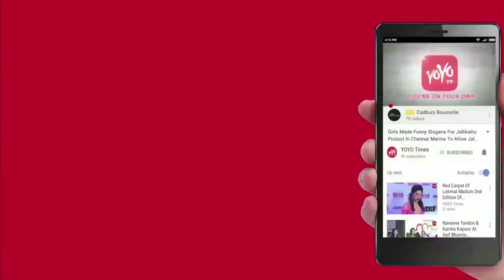Bollywood Beauty As Gangster In Saaho | Prabhas | Shraddha Kapoor | Mandira Bedi | YOYO Times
Mandira Bedi are also on the screen as well as the opportunity to work with Bollywood in Bollywood. At the age of 45, she still does not care about fitness. That's why he does not look over his age. In the original case, Prabhas is playing the movie after Bahubali. Most of these are choosing Bollywood.According to the latest information, Mandira Bedi will also play a key role. This is where she will be seen as a gangster. Fans and audiences can only see her as a police or gangster. She says she is running a lot, and if she exceeds 7 o'clock in the morning every day, she says that there are 20 people in and around her. She said that running as far as meditation is. He said that he is now stronger and better than ever. And this fitness looks like a gangster in lady saaho.

prabhas shraddhaka[poor manindrabedi tollywood tollywoodupdates prabhasmovies.